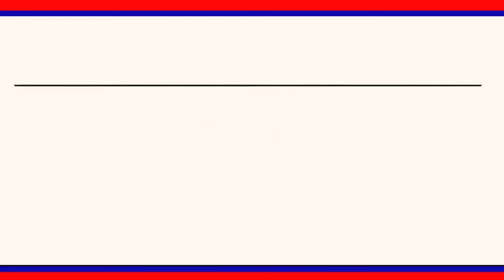రైతు సంఘాలకు కాంగ్రెస్ పార్టీ మద్దతునేటి భారత్ బంద్ కార్యక్రమాన్ని విజయవంతం చేయండి|| LRT NEWS